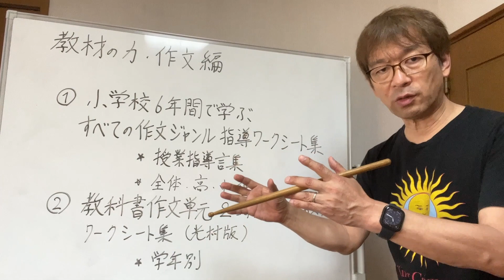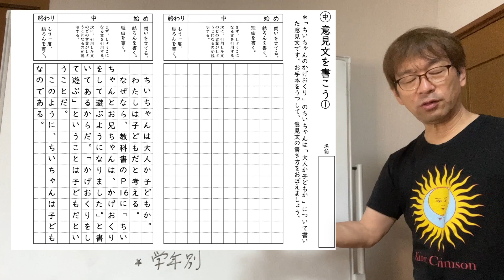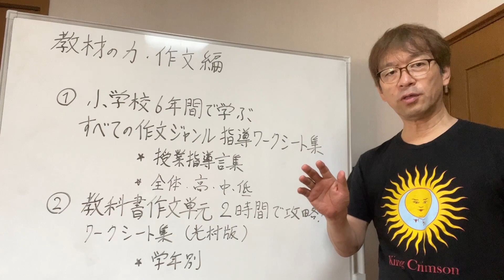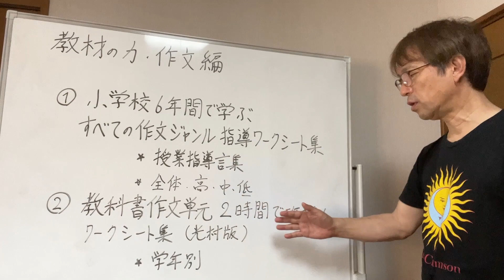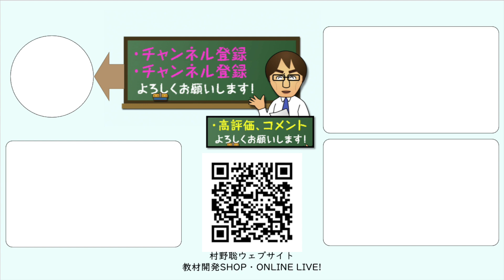【教材紹介】作文対応教材！２つの作文教材を紹介します！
作文は指導が難しいのでこの動画で紹介した教材がおすすめです！

作文教材はこちらから！→